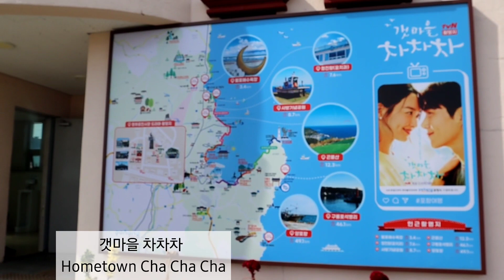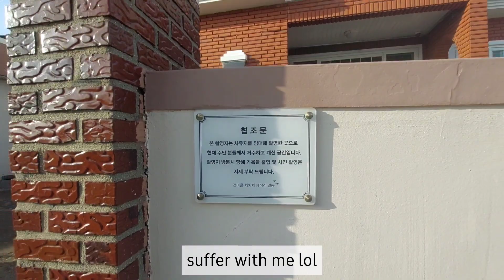One Day in Pohang 🚄💛☁️🏖☀️🌬